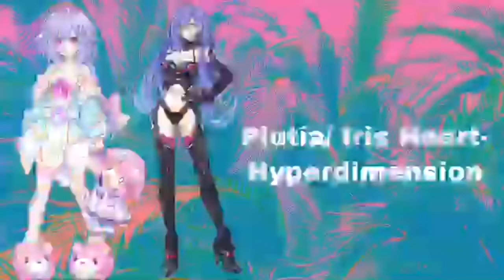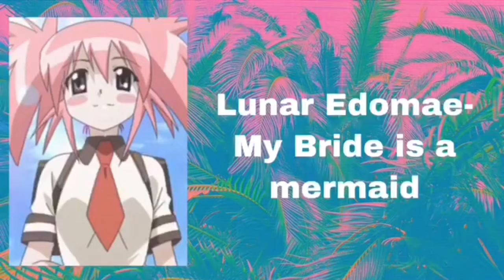The Voices of Cherami Leigh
I only try to cover the main voices of hers.